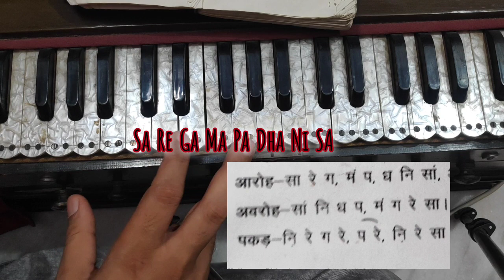Raag Yaman Lesson/Tutorial (Singing/ Keyboard/ Harmonium) for Absolute Beginners | Aaroh Avroh Pakad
This lesson is specially created for Children learning under Smile Foundation/Amani Project/ Honda Cars Project.